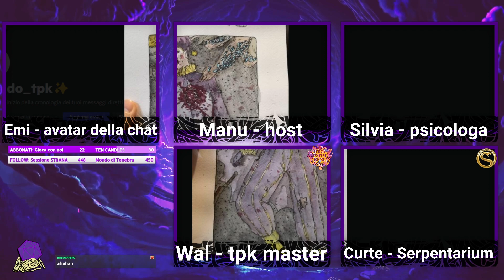CARBOTALK | GDR & Infanzia con i nostri ospiti| !youtube !discord !ruolate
Ospiti:
Silvia Testoni  (Psicologa e educatrice)